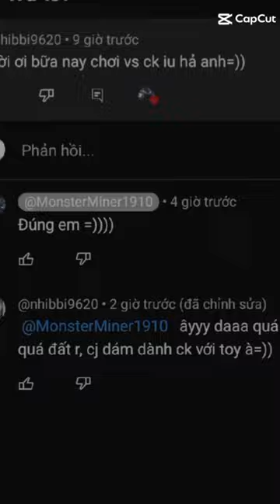Đg lãng mạn, đùa!:))